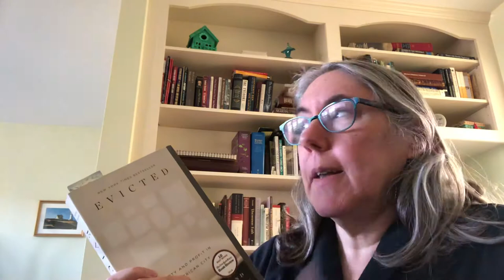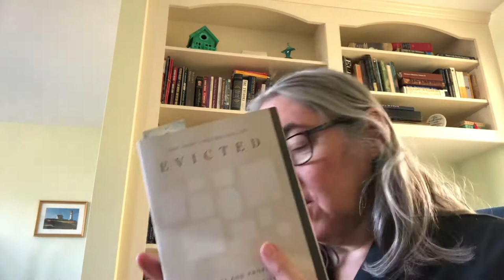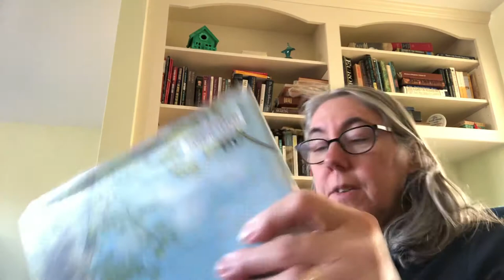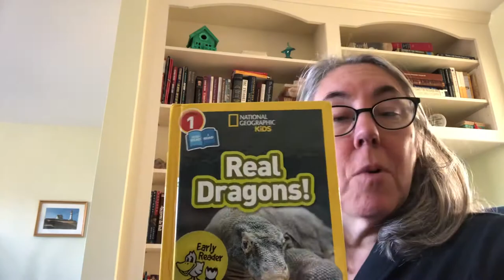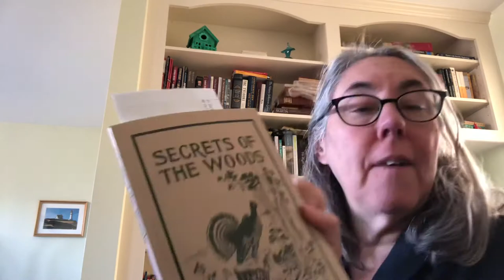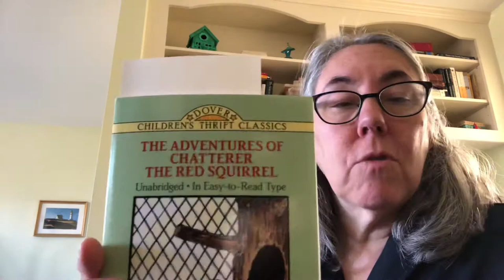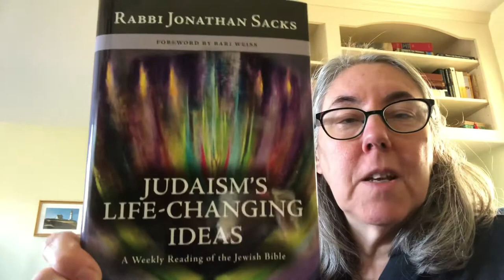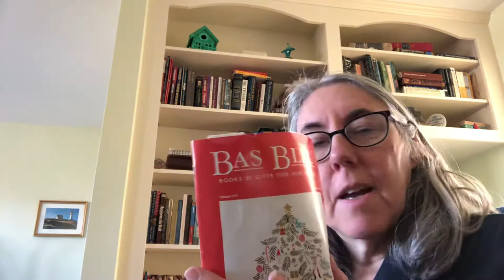Friday reads - Squirrel!